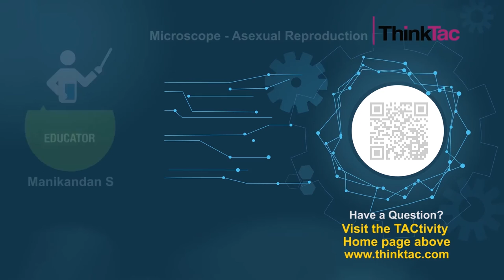Microscope - Asexual Reproduction | ThinkTac | Science Experiment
. Yeasts reproduce asexually by a process called budding, a process in which a bud is formed on the outer surface of the parent cell. The nucleus divides and one part migrates to the bud after which a cell wall is formed at the junction and the bud breaks away. In this TACtivity, you will use the DIY Microscope to see the budding process on a permanent yeast slide.